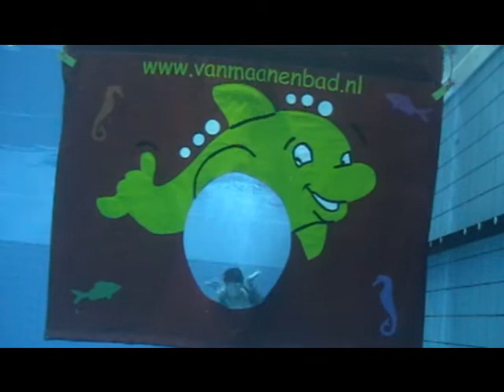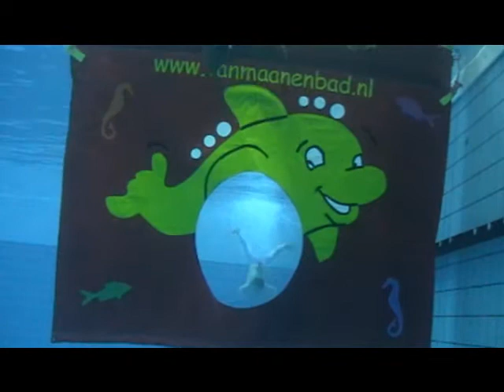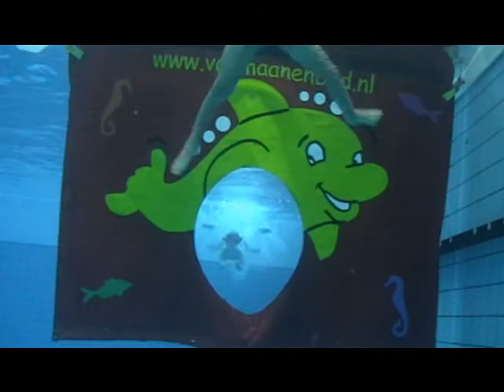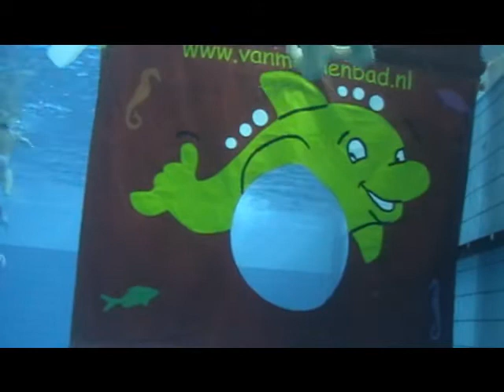Afzwemmen C diploma 19 november 2011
diplomazwemmen c 191111